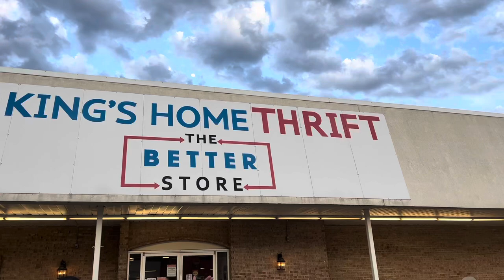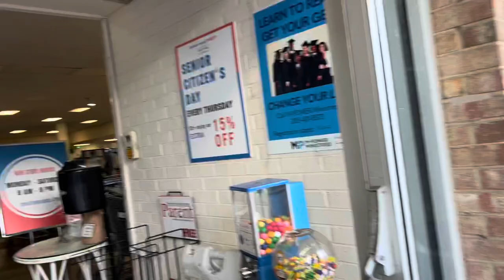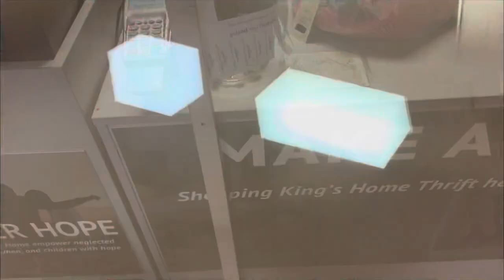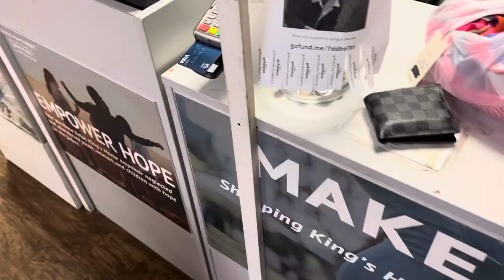COUPLE STYLES EACH OTHER WITH THRIFT STORE CLOTHES CHALLENGE 🔥🔥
Suggestions for next video.

Iman Socials:
Iman_Zhane
FB: Iman Zhane (primary social )

STAY DANGEROUS💯